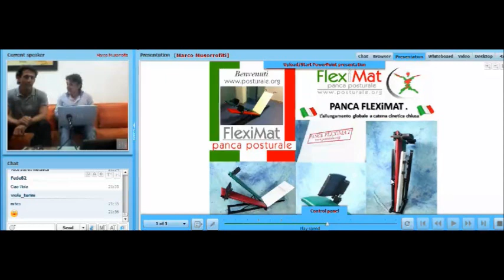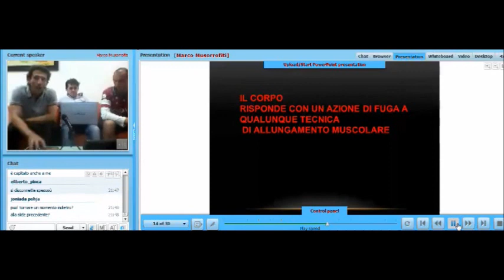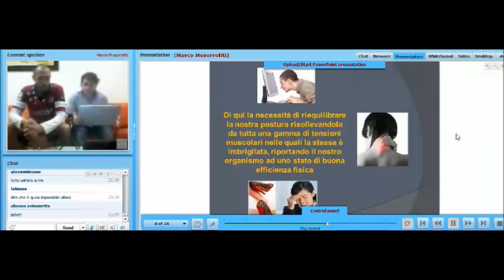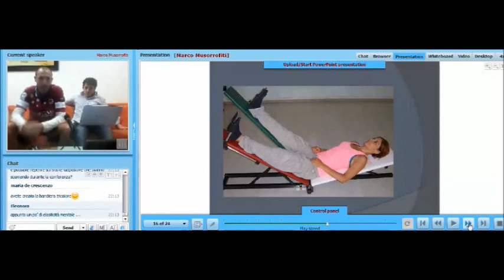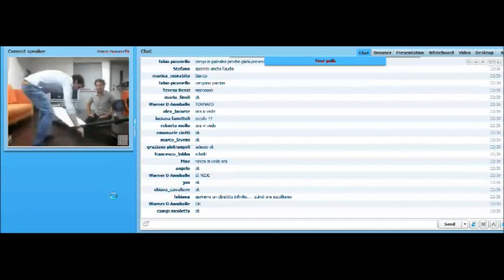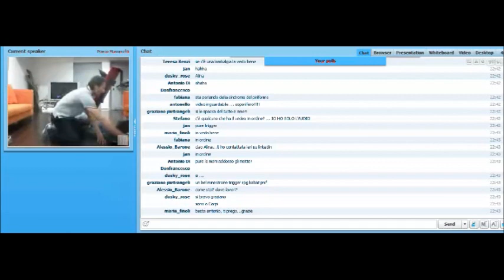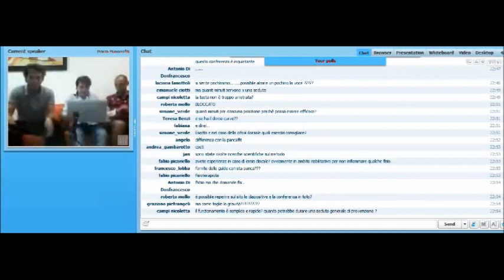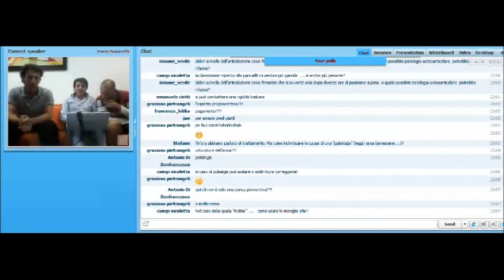Panca posturale FLEXiMAT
Panca posturale FLEXiMAT , panca posturale per esercizi di stretching delle catene miofasciali